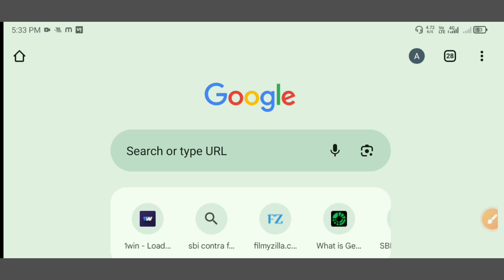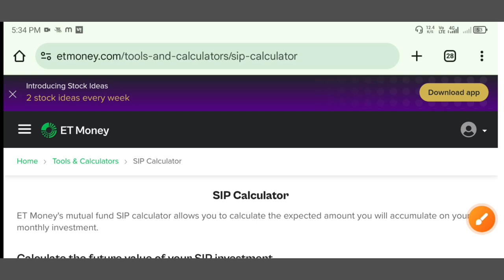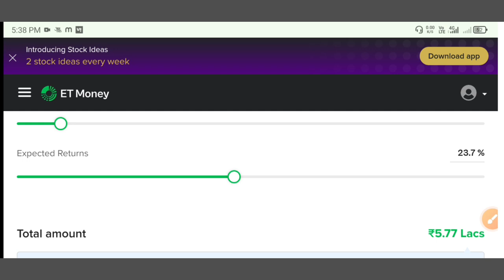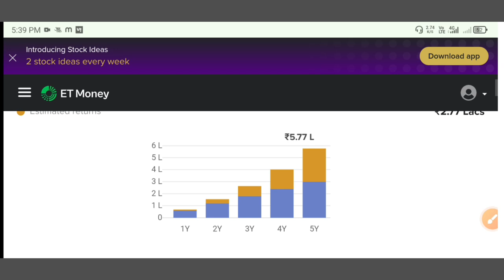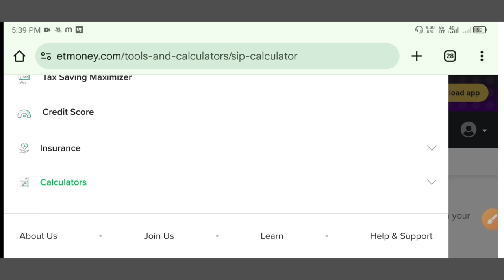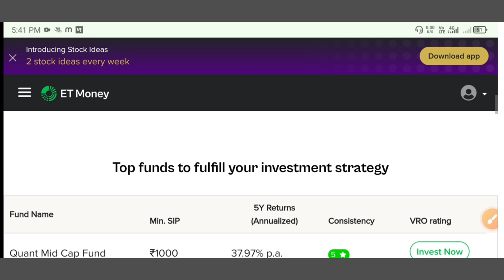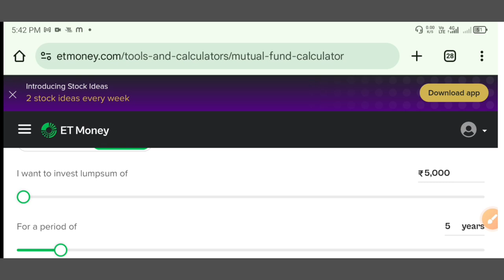mutual fund mein nuksan kab hota hai | mutual fund loss | mutual funds risk | म्यूचुअल फंड के नुकसान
Video related
mutual funds risk
mutual fund loss
mutual fund losses 2024
mutual funds loss today
mutual funds